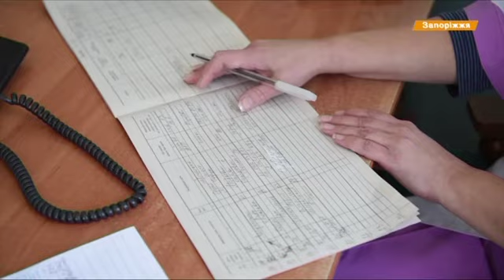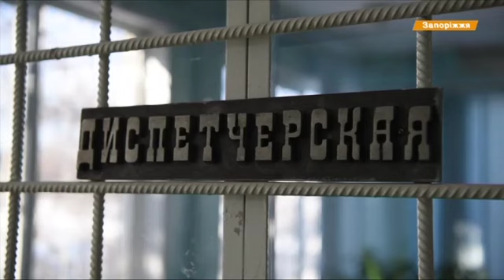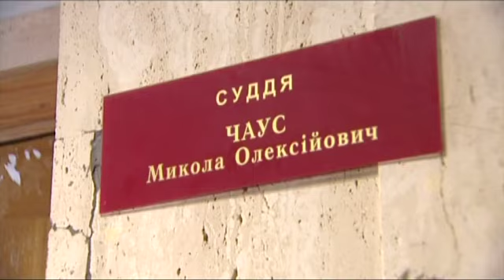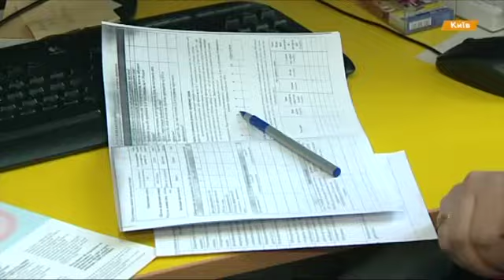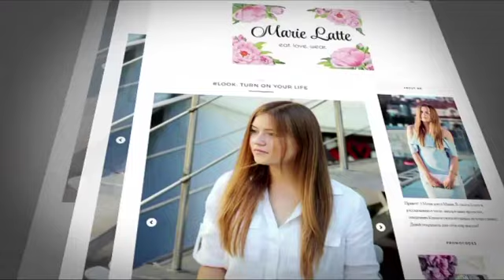Выпуск 12:45. 1 марта